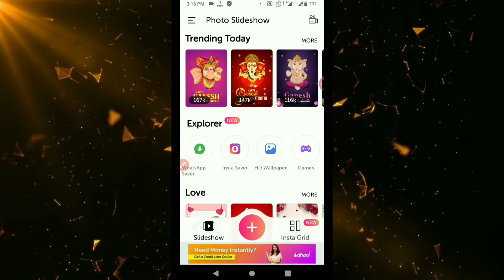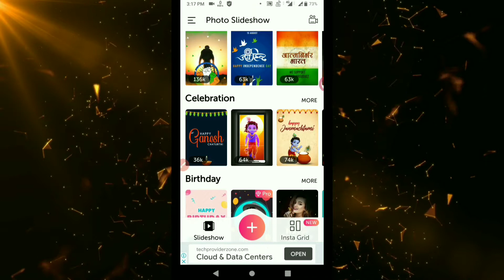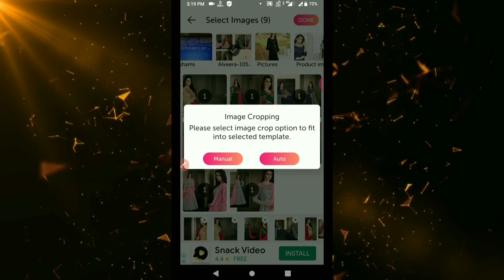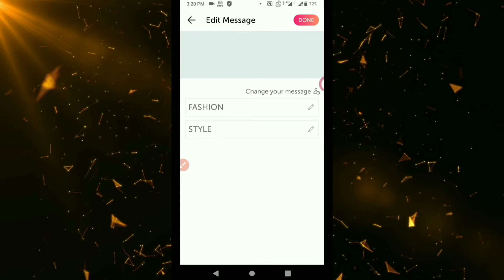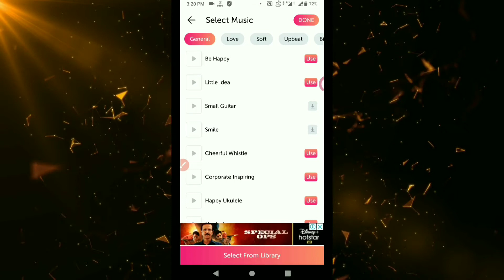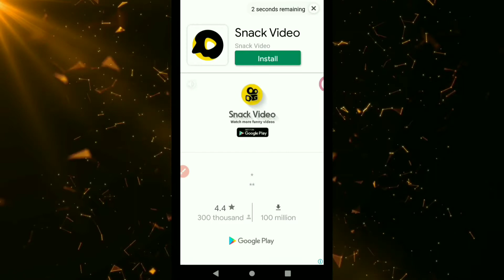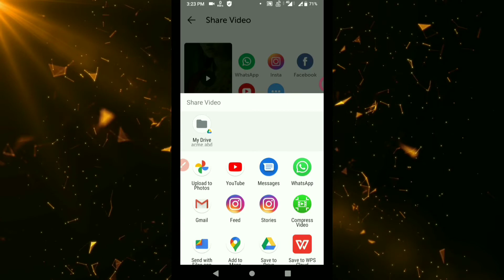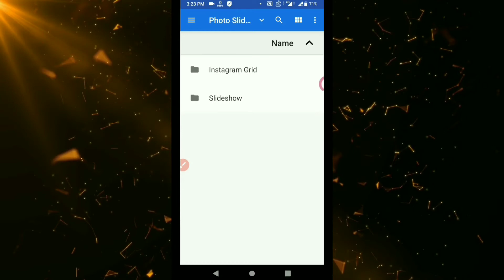Free Photo Slideshow With Music Or Voice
Dosto is video me maine aapko bataya hai ki hum kitni aasaani se bahot sare alag alag photo ko le kar bahot hi achchha slideshow bana sakte hai, it slideshow me hum bahot sare animation effect bhi apply kar sakte hai aur sath hi is me koee music ya voice bhi add kar sakte hai,, ise complete samajhne ke liye is video ko pura dekhiye...

Dear Friend, in this video i have shown you how we can create a slideshow with many photos, and also in this slideshow we can apply many different-different animation effect, we can also add background music and voice also,,, to understand it's more things kindly see whole video...

Technical Bonus
Technicalbonus

Tags for reference :